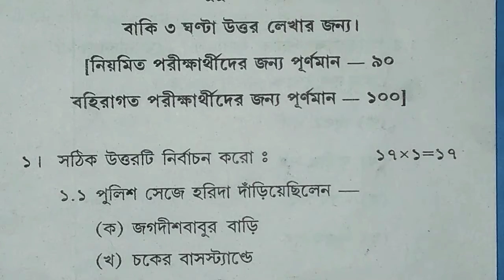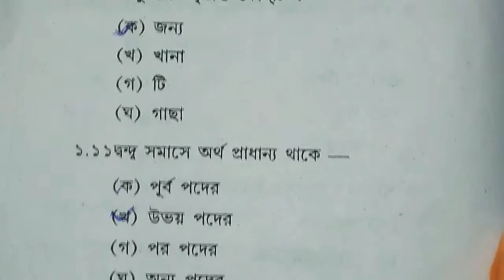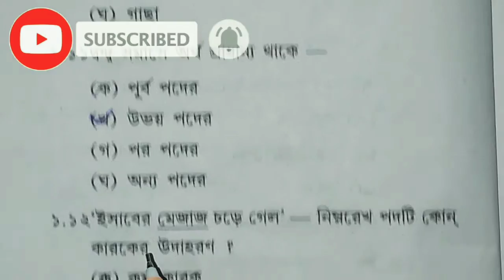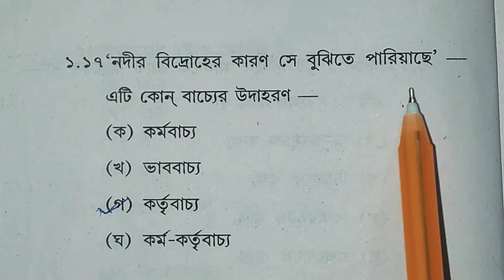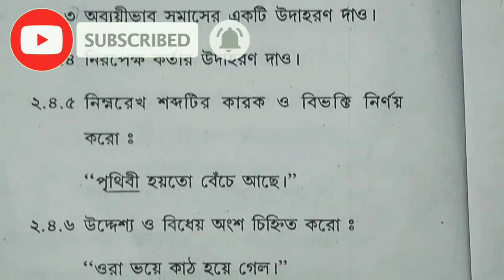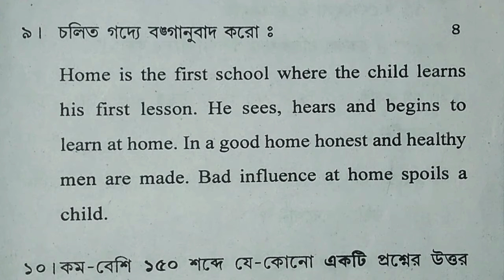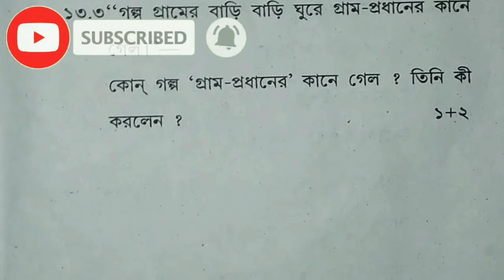MADHYAMIK BANGLA QUESTION AND ANSWER 2020//মাধ্যমিক বাংলা প্রশ্ন উত্তর 2020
আলোচ্য বিষয় ::  //CLASS 12th Mathematics Chapter 4

আমাদের চ্যানেল এর পক্ষ থেকে সবাইকে জানাই ধন্যবাদ। আমাদের এই চ্যানেলে প্রতিনিয়ত অংক বিষয়ের প্রতি আলোচনা করা হয় এবং বিভিন্ন ধরনের অংক করা হয়। তোমরা যারা ছাত্রসমাজ অর্থাৎ তোমাদের সাফল্যের জন্য আমাদের এই চ্যানেল খোলা হয়েছে। আমরা অত্যন্ত আনন্দিত যে তোমরা আমাদের সাথে আছো এবং আশা করি আমাদের সাথে থাকবেন।

      ✅✅ আমাদের এই ভিডিওটি যদি ভালো লেগে থাকে তাহলে অবশ্যই লাইক কমেন্ট এবং শেয়ার করবেন এবং তোমাদের বন্ধুদের সঙ্গে শেয়ার করবেন।